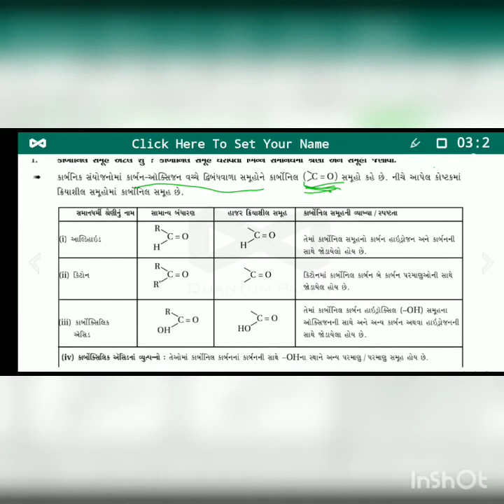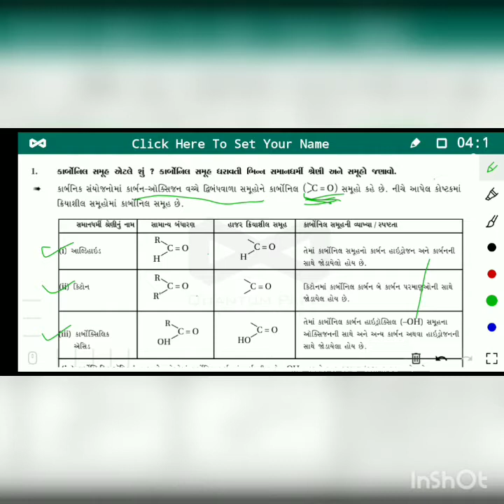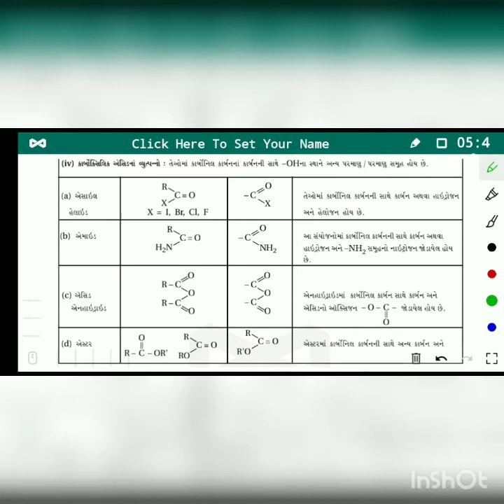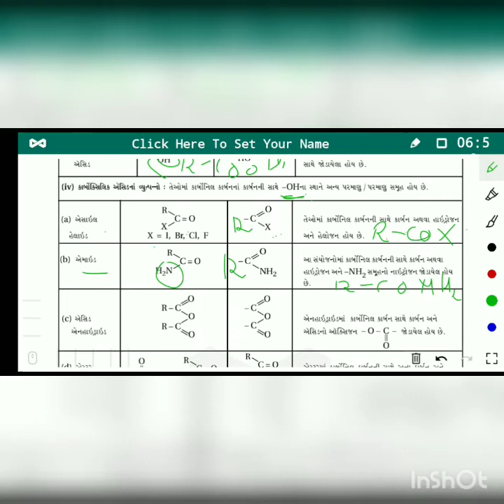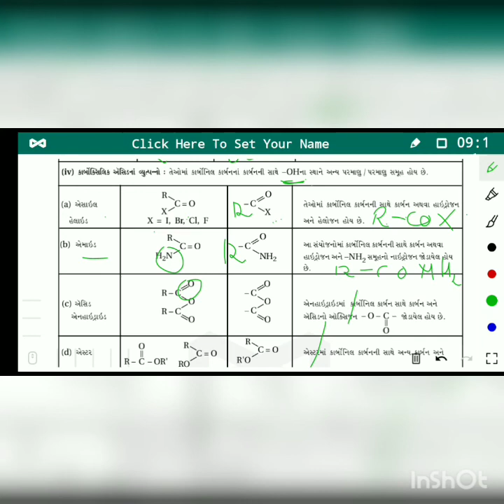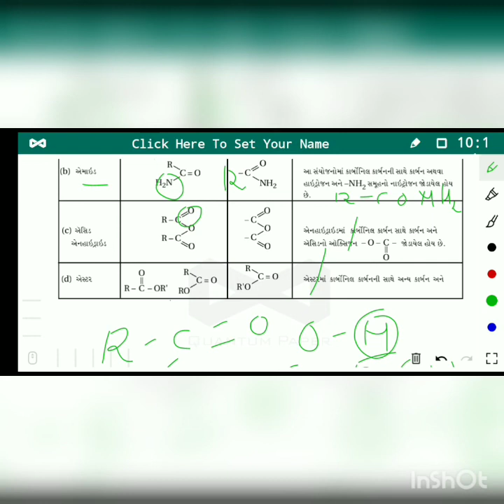7 October 2020 std. 12th, ch. 12,aldehyde, ketone and carboxylic acid, video-1